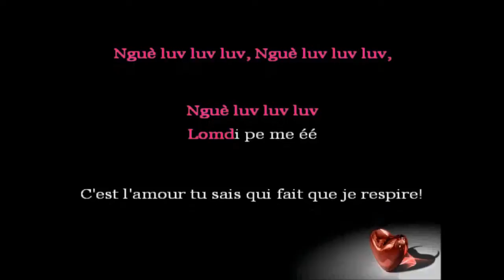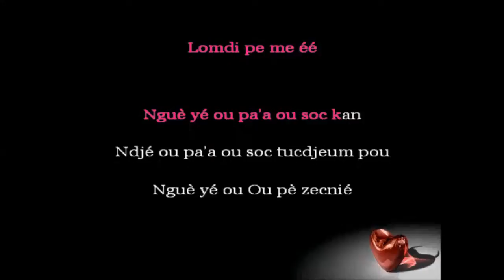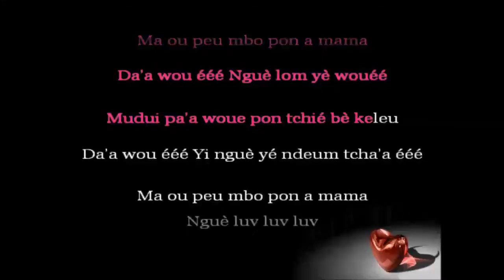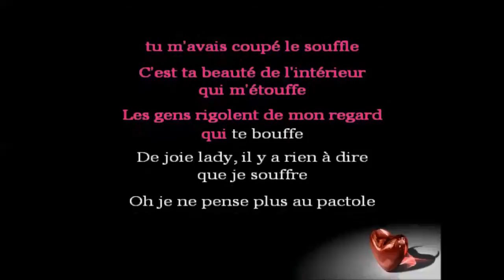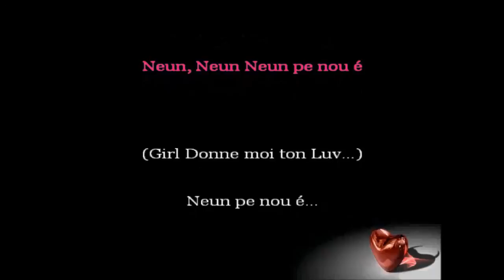TIZEU No Name Crew - Luv [Paroles - Lyrics]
Les Paroles de Tizeu No Name  Crew - " Luv" Une belle chanson d'amour chantée en une langue Bamiléké (Batié).
"Da'a  wou ééé,  Nguè  lom  yè wouéé
Mudui  pa'a woue pon tchié bè keleu
Da'a wou ééé, Yi nguè yé ndeum tcha'a ééé
Ma ou peu mbo pon a mama
Nguè  luv luv luv, ( donne-moi ton Luv)
Nguè luv luv luv Lomdi pe me éé..." La suite
le site de paroles 100% Camerounais.